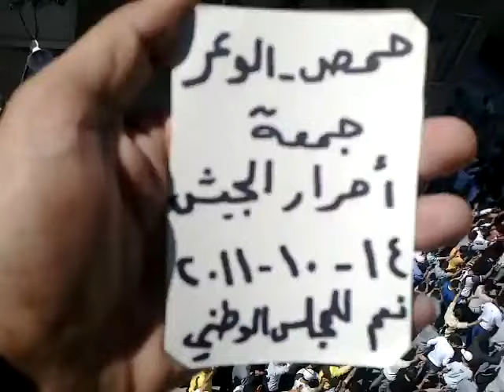Huge demonstration against the dictator Bashar Al-Assad in Homs city in Syria 14.10.2011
Huge demonstration against the dictator Bashar Al-Assad in Al-Wa'ar district Homs city in Syria 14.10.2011